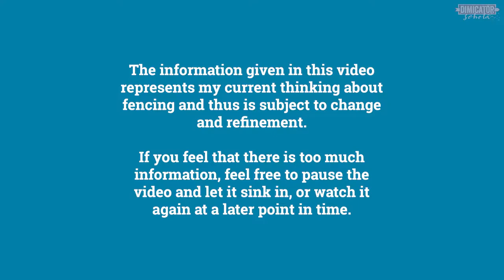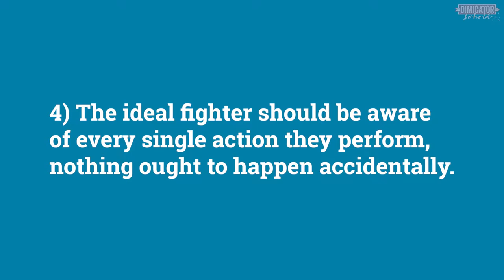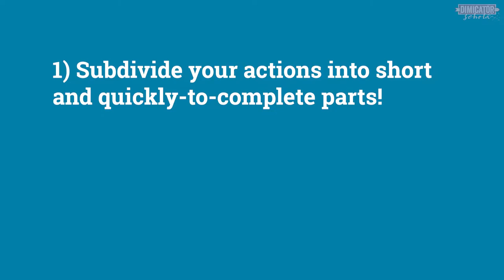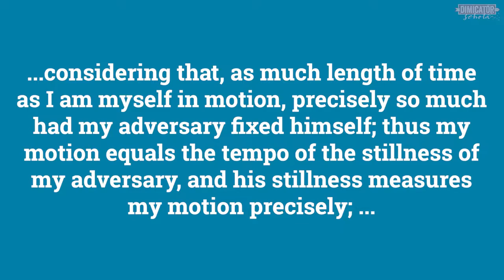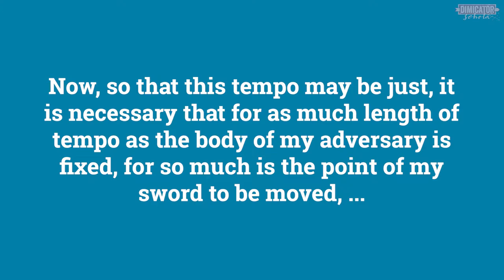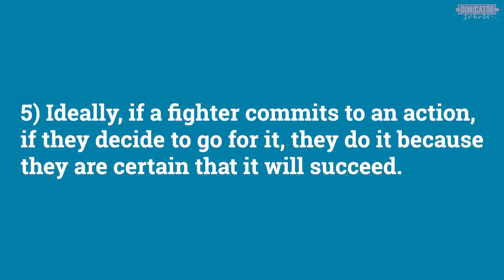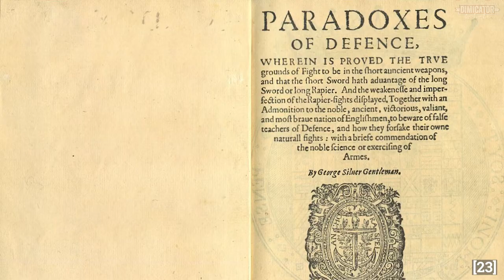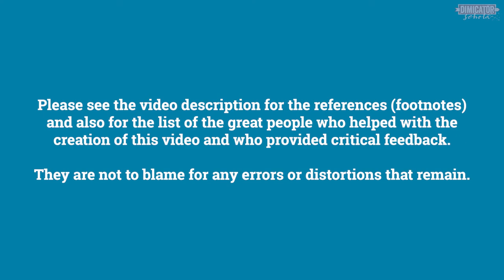Timing in HEMA on 3 Levels of Difficulty: #2 Hide Your Tempi! (INTERMEDIATE) [dt. Untertitel]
There are a number of videos explaining how to use timing in HEMA or other martial disciplines or combat sports, but I have never found one that explains why timing is important in the first place. This was my motivation for this video series – and also the realisation that there are aspects to timing of which many practitioners might not be aware. This is no surprise, as the ‘devil’ is often in small details of body motion which are difficult to write about or draw. If you find these videos interesting or valuable, feel free to show them to others!

This second video (difficulty level: INTERMEDIATE, for the gamers among you) shows my thinking about time calculation of individual fighting actions. What are the consequences of short or long actions and how does this relate to my opponent? How can I finally attack in long sword as it is described in the sources without being countered all the time?

Chapters:
0:00 Intro
3:07 Timing in HEMA #2: Hide Your Tempi!
6:21 Subdivide your actions!
12:01 Calculate your tempi against those of the opponent!
19:36 Finally addressing this weird Capo Ferro section
23:51 Mind your steps!
36:09 Summary

For their enormous help with creating these videos and their critical feedback (all remaining errors, distortions etc. are my own, though) I am most grateful to the following individuals:

Stefanie Darnesa
Stephan Eickelmann
Sebastian Mill
Sharon For-that-is-a-good-name-for-an-assistant
Janis Vernier
Guy Windsor (guywindsor.net)
Ekkehard Zimmer

For assistance regarding camerawork I am thankful to Camera Child Kiki and Ivan Shevchuk. Music snippets taken from Donkey Kong Land – Voices Of The Temple (JayB's Rock Remix,